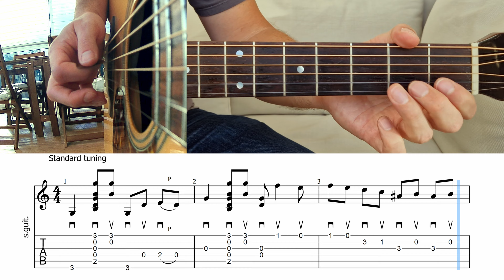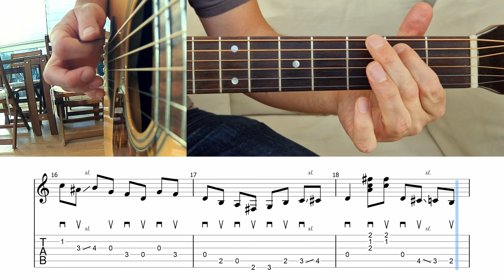How to play "Dig A Little Deeper (In The Well)" - Billy Strings - Guitar Lesson with Tab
Here is how i play the Billy Strings version of "Dig A Little Deeper In The Well" (Song written from Roger Bowling, Jody Emerson, release by The Oak Ridge Boys (1978/1979), and by Doc Watson & Merle Watson (1979))

✂️ Video Sections:
00:00 Begin
00:06 Break Demo
00:34 Break Tab
01:25 Song Chords